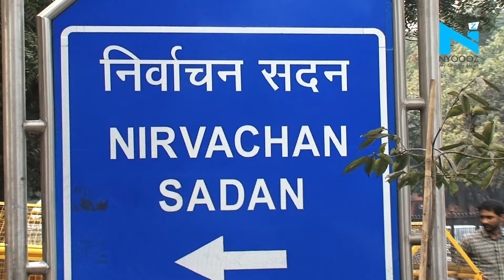Biopic on Modi to release on 24 May after elections results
The biopic on Prime Minister Narendra Modi, starring Vivek Oberoi, will be released on May 24, a day after the results of the ongoing national election are declared, said the producer. The Election Commission had stopped the release of "PM Narendra Modi" till the end of the ongoing national election on May 19. The film's producers had challenged the film's ban in the Supreme Court. The top court, however, refused to lift the ban and declined to interfere with the Election Commission's order.